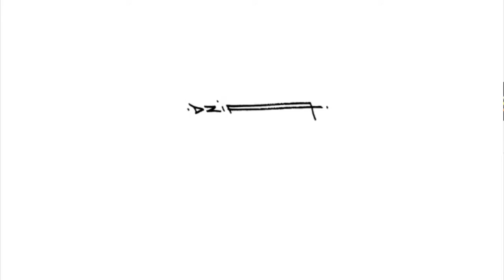War Horse Graffiti by DZIA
Graffiti-artiest DZIA werd geïnspireerd door War Horse en kreeg van Interparking een wit canvas in Parking Stadsschouwburg.